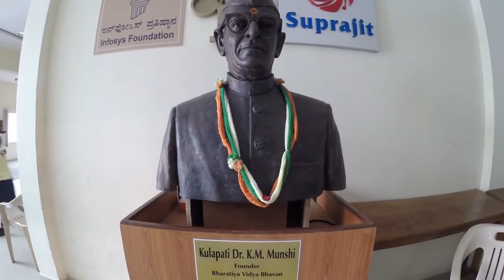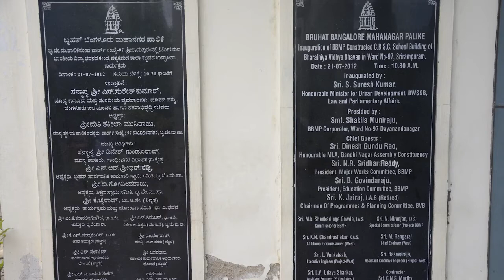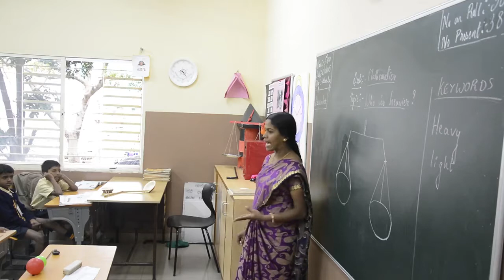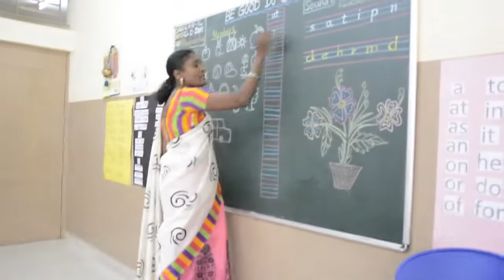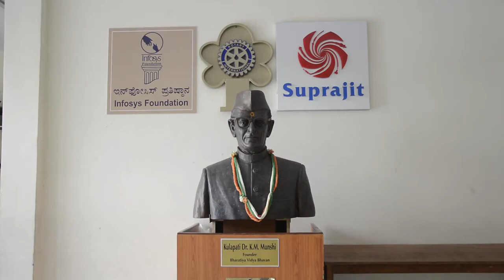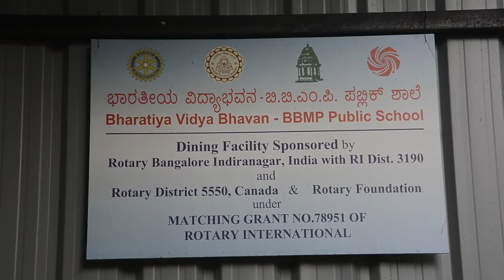BHAVAN'S BBMP PUBLIC SCHOOL